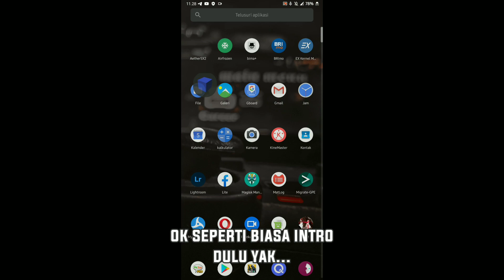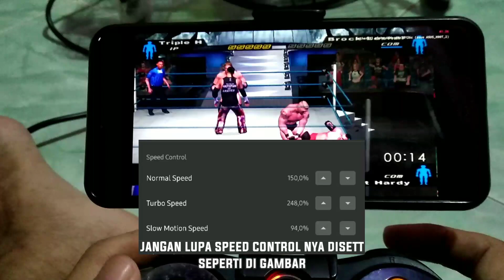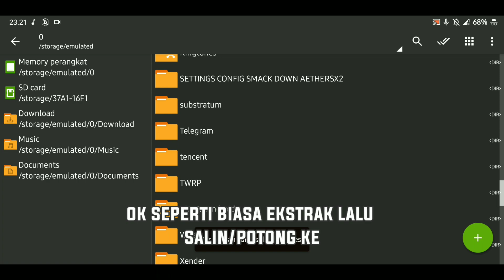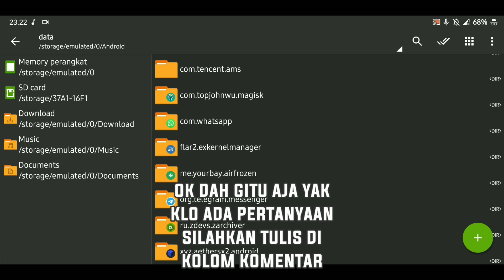SMACK DOWN PS2 ISO HIGHLY COMPRESSED 190MB GOOGLE DRIVE + BEST SETTINGS AETHERSX2 60FPS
Ok Thanks 😉

note*

Daily driver
Asus Zenfone max pro m1 (3/32)
Recovery Skywalker
Kernel peppermint tea 13-02 for BB
Rom *ganti2 tergantung mood😅

Alat Tempur ane :v
-Mic Boya BY-M1
-Editing menggunakan Kinemaster pro 4.15
-Kardus buat buat naruh mic

Udh itu aja simple kan
fx(keterbatasan money :v)

MY CONTACT'S
WA : MAAF ITU RAHASIA :)😁
*NB ; Klo Pm di FB sekalian add FB ane😁
          biar ane baca chatnya👍